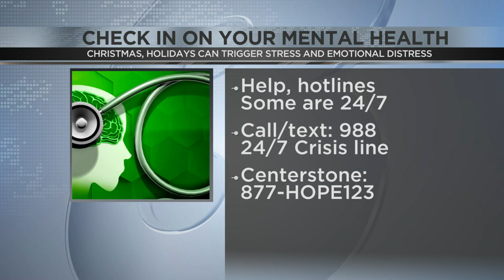Protecting your mental and emotional health during Christmastime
Local health professionals say it's especially important to reach out for help this time of year.